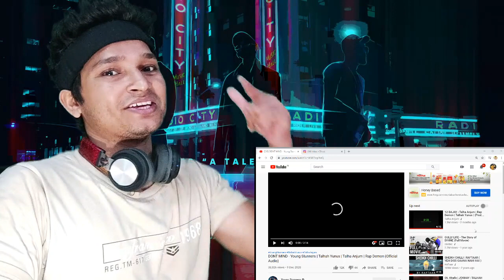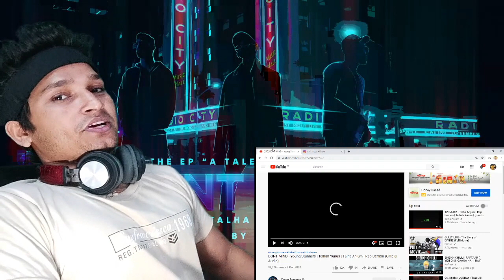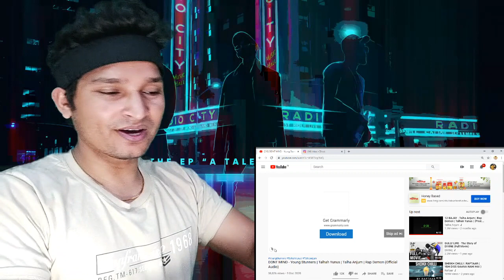DONT MIND REACTION - YOUNG STUNNERS - DONT MIND TALHA ANJUM REACTION - RAP DEMON - TALHAH YUNUS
WE DO ONLY HIP HOP CONTENT & WANT ONLY HIP HOP LOVERS ON MY CHANNEL

(DOWNLOAD DISCORD FROM PLAYSTORE)

MY CAMERA =
MY PHONE =
MY LIGHTING =
MY DESKTOP =
MY EARPHONE =